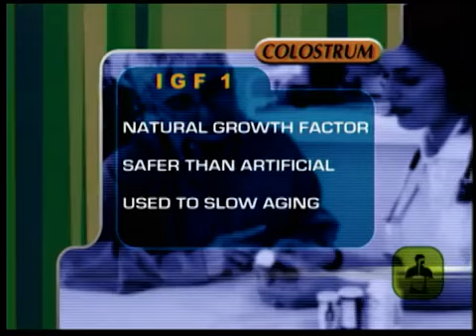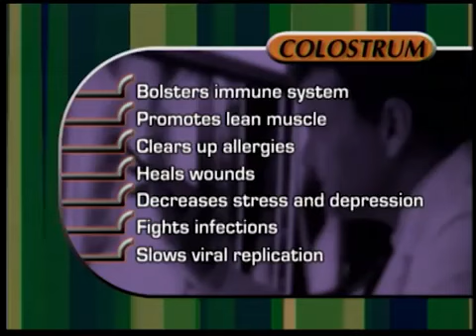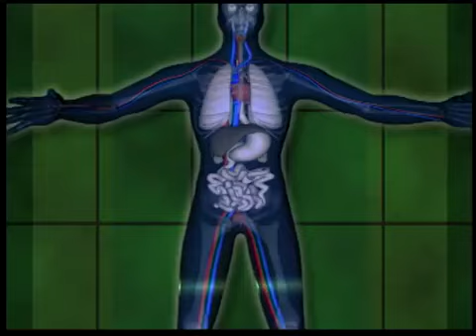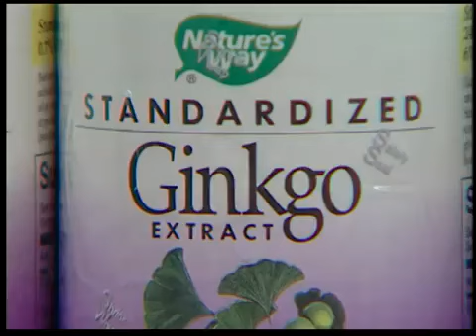Why Colostrum Dr's Overview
Find Out Why Doctors Are Seriously Looking At Bovine Colostrum Today